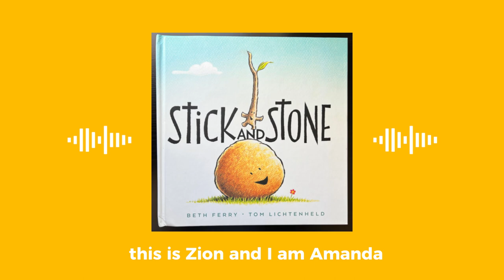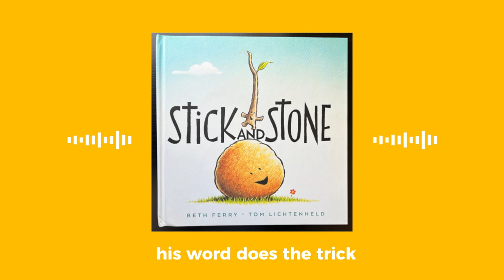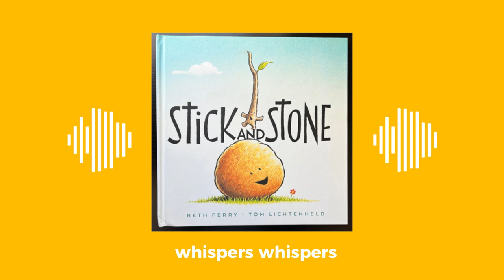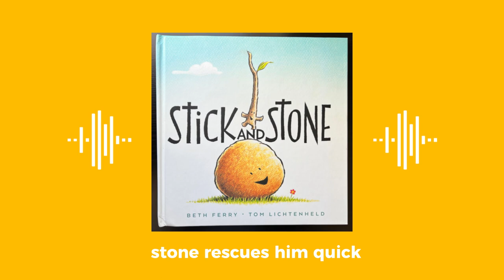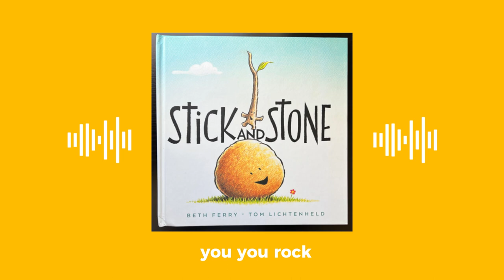Stick and Stone by Beth Ferry (AUDIOBOOK)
Join the Ko Ohana as we read "Stick and Stone" by Beth Ferry. The Ko Ohana Read Along is all about making reading fun for children. You can utilize this channel as story telling or your child can read along with us. All they have to do is follow along and the bell indicates the turn of the page. We are so excited for you to be a part of our family fun.

Give us your name, favorite book and where you are from and we will give you a shoutout.

You can also find us on:

📕 Audible
📘 Amazon Music
📙Anchor
📔 Apple Podcast

Loving our vibe? Checkout our family You Tube channel @TheKoOhana
We make YouTube videos about traveling/camping with kids.
We share our journey in hope to inspire you to do the same.